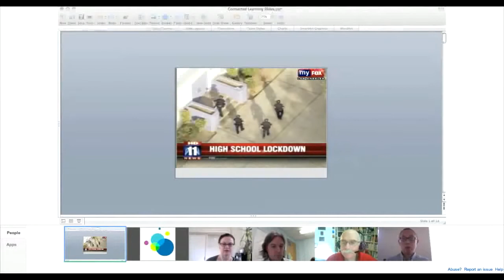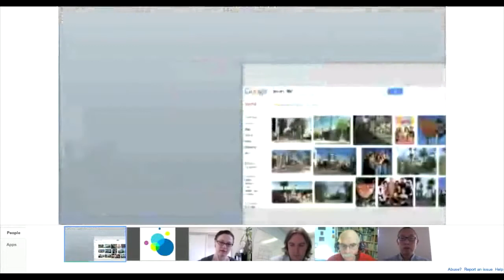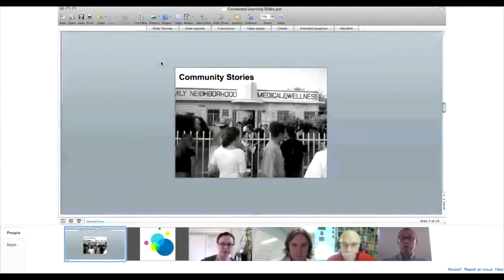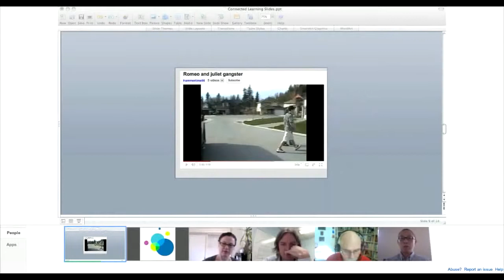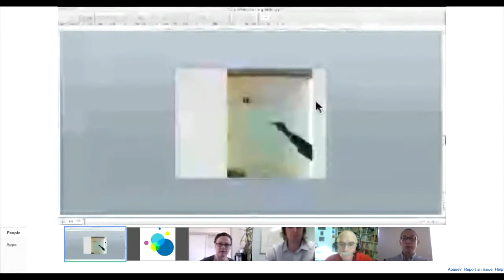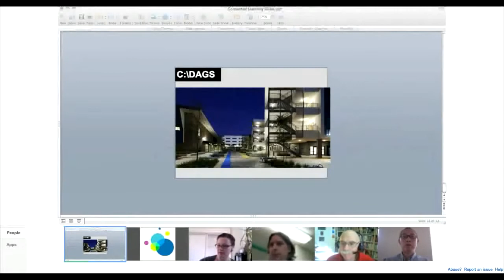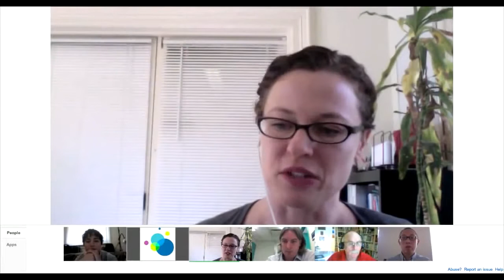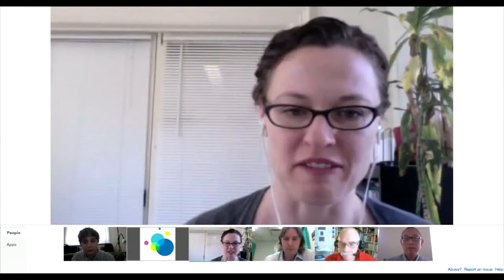Connected Learning TV - Antero Garcia - 5/8/2012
Antero Garcia - A Discussion on Transforming Classrooms, Schools, and the Teaching Profession

Looking at examples of in-school engagement, Antero will engaged in a discussion of ways that participatory culture can help foment critical pedagogy, civic engagement, and school turnaround.

Antero Garcia is a doctoral candidate at the University of California, Los Angeles and an English teacher at a high school in South Central Los Angeles. He will join the faculty at Colorado State University this fall as an Assistant Professor in the English Department.

*Questions Asked*
- (25:45) How much did using mobile and using technology in your work support the sort of community building of youth in your classroom?
- (27:51) A lot of what I've been writing lately has been trying to think through "What does critical pedagogy look like for a digital age? What is a wireless, critical pedagogy?"
- (32:45) What are you, as a teacher, engaging in? What are the ways in which learning (in school and out of school) happens today? And how can we find the commonality there?
- (40:45) What we really did was try to identify "What [opportunities] are these approaches to learning trying to provide youth and how can digital media sort of reinforce, extend, transform [...] these practices?"
- (43:07) What about participatory culture--this culture shift that Antero was talking about--are there sort of new opportunities or challenges that we need to think about?
- (44:15) Can you make some bridges between the really exciting kinds of activities you're talking about and the current conceptions and enactments of traditional academic subjects?
- (49:12) How do we pull together those organizations that, in some ways, could act civically in response and in reaction to the kinds of political structures that are creating the kinds of climates and environments in schools that make it challenging for teachers to engage in this work?
- (52:10) And I think, if we don't provide those [technology access] opportunities in schools, I think this really speaks to 'How do we address issues of equity across different school contexts?'
- (58:33) How do we build the case for, for instance, the use of mobile devices in the classroom?